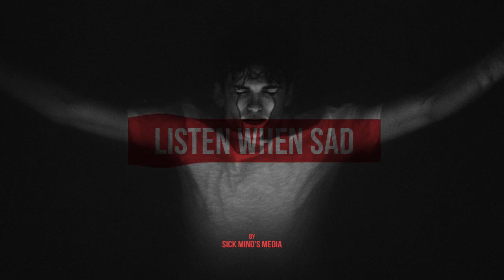Clare Bowditch - When I Was Five